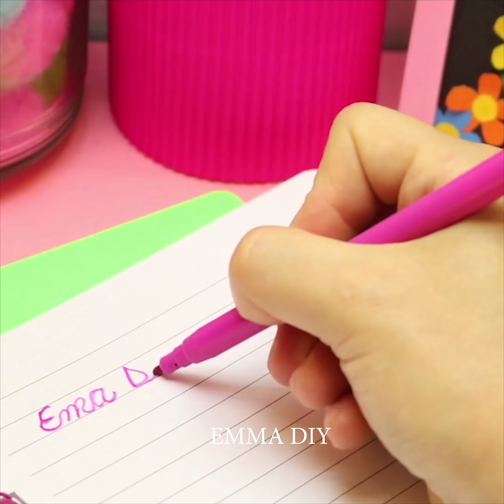12 SCHOOL SUPPLIES AND STATIONARY IDEAS EASY SCOOL SUPPLIES DIYS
12 SCHOOL SUPPLIES AND STATIONARY IDEAS EASY SCOOL SUPPLIES DIYS
Today, I collected a lot of useful, adorable, and very easy school supplies and stationary diys and crafts. You should totally check out these awesome pencil holders and notebooks!

TIMESTAMPS:
00:05 Pencil Holder with beads
00:22 Paper Pencil Holder
01:06 Foam Pencil Holder
02:10 File Holder
04:20 Plastic Bottle Pencil Case
06:14 Minion Pencil Holder

Hope you loved these crafts and will try to make. If you have any feedback or suggestions please drop a comment to let me know!